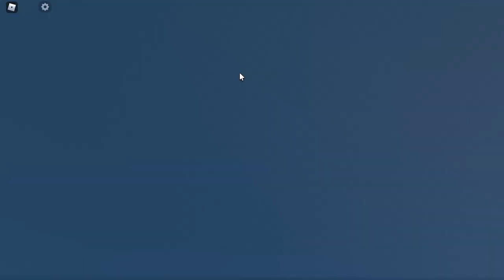TUESDAY UPDATE HOUSE SECRET IN LIVETOPIA [ROBLOX]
🚧Important links🚧